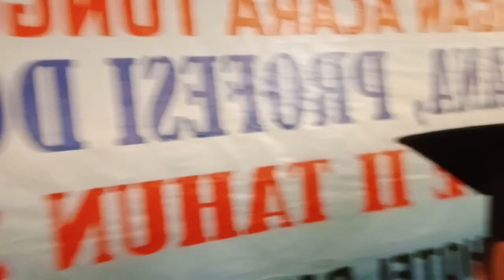15 Desember 2022(2)